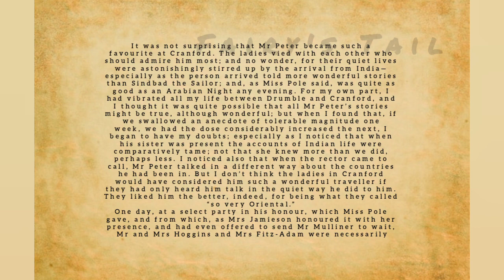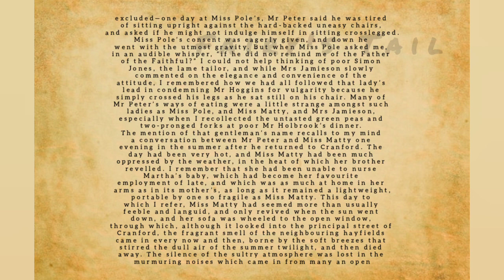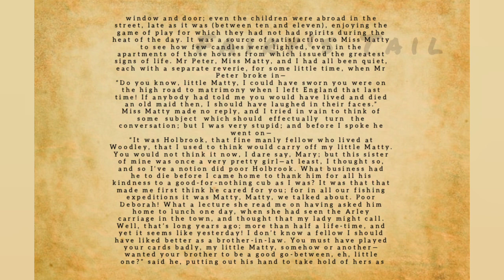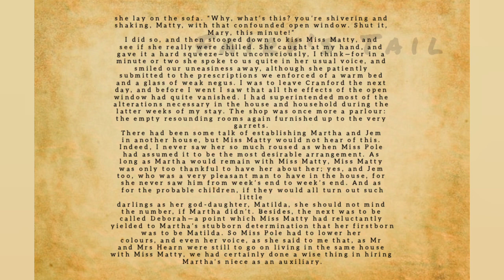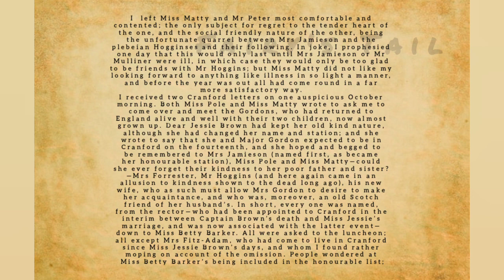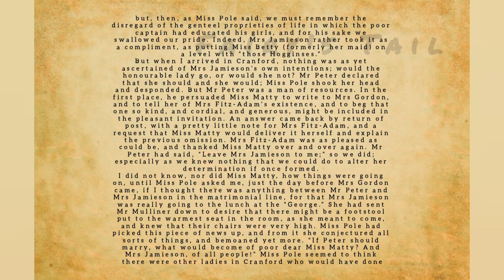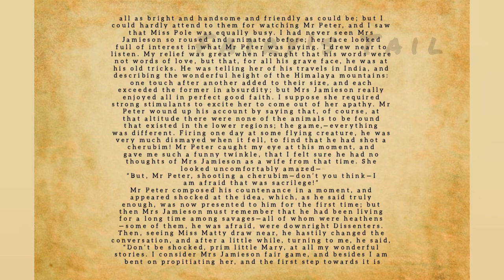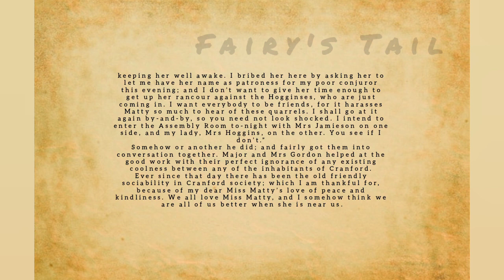CRANFORD - Chapter 16